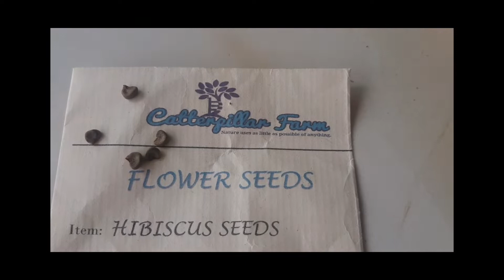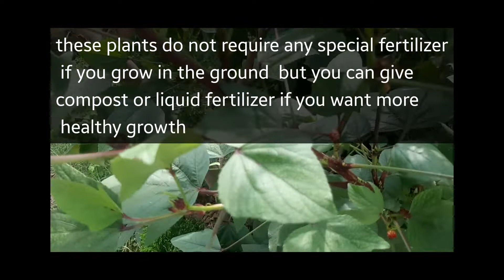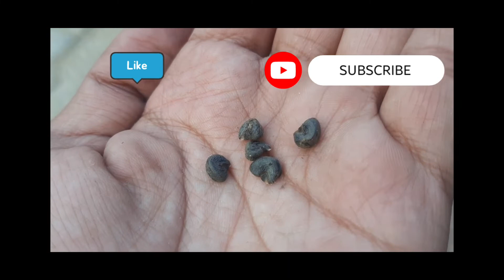How to grow Roselle Hibiscus/ Ambadi /Gongura plant **with 273 days update**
Roselle Hibiscus
Gongura Plant
Ambadi